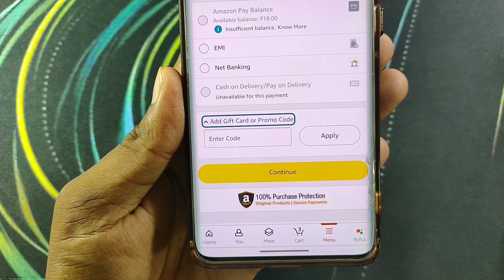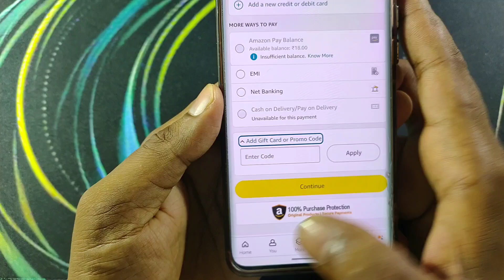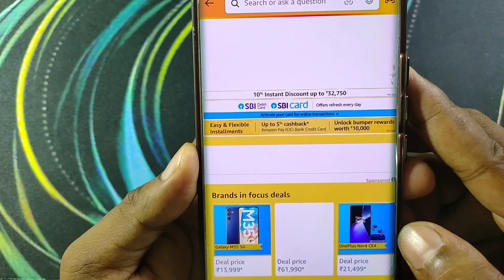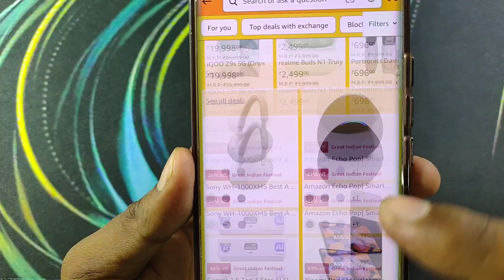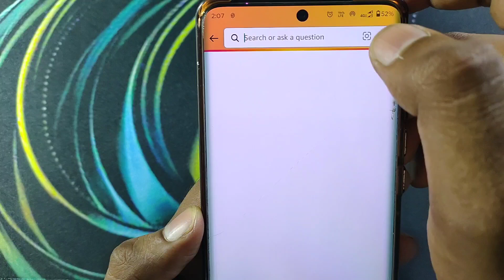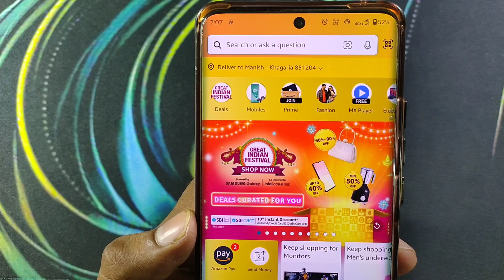Amazon Coupon Code 2024 | Amazon Promo Code Kaise Use Kare | How To Get Amazon Coupons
Your Query -
Amazon Promo Codes
Amazon Discount Code
Amazon Promo Codes 2024
Amazon Coupon Code 2024
Amazon Promo Code 2024
Amazon Discount Code 2024
how To Get Amazon Coupon Codes
how To Get Amazon Promo Codes
Amazon Coupon Codes
how To Get Amazon Coupon Code
how To Get Amazon Promo Code
how To Use Amazon Promo Codes
how To Get Amazon Coupons
Amazon Coupon
how To Get Free Amazon Coupon Codes
Amazon
how To Get and Use Amazon Coupon Code